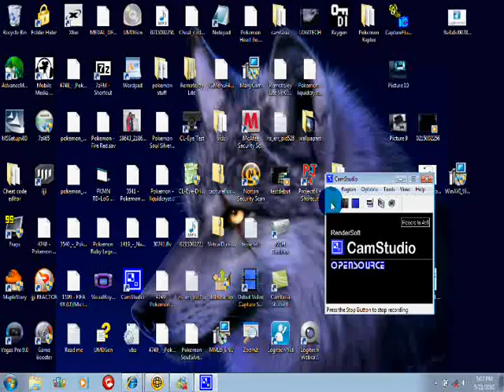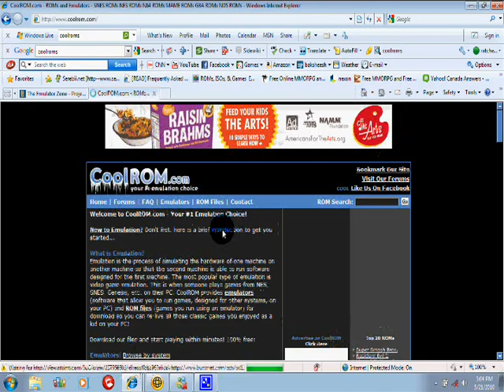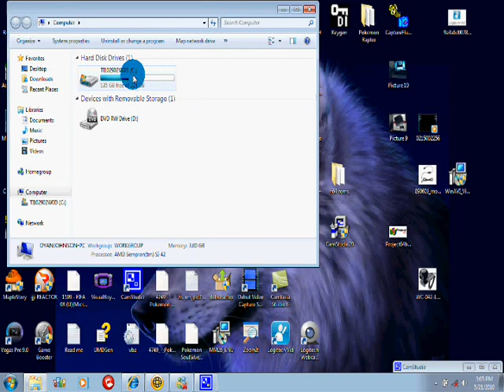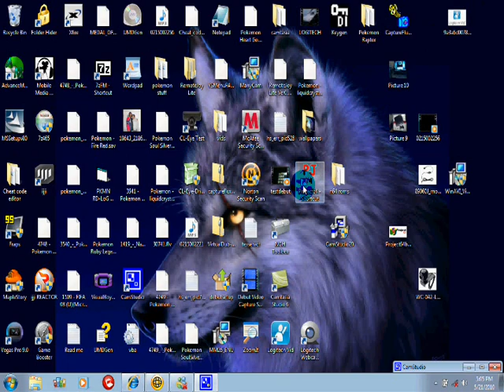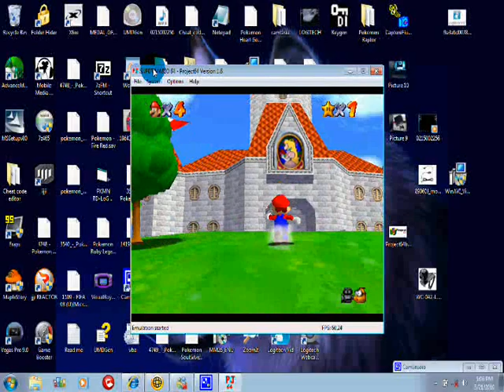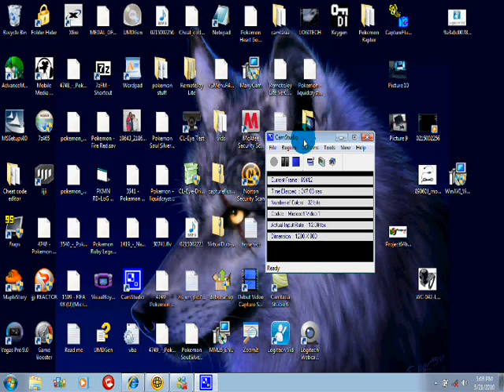Project 64 tutorial(download)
I show you how to download project 64, a nintendo 64 emulator, and also explain how to set a shortcut.

other sites: Coolrom.com, romulation.net